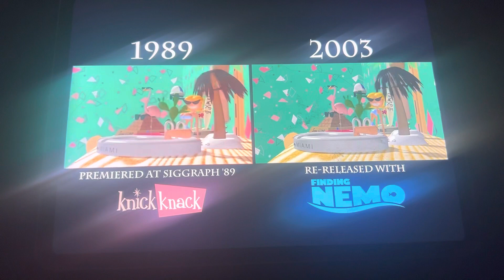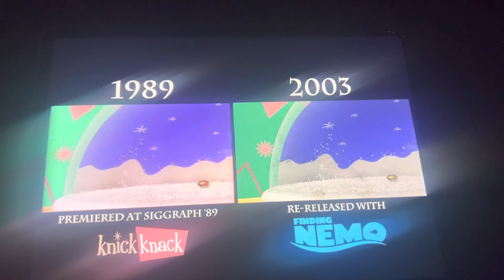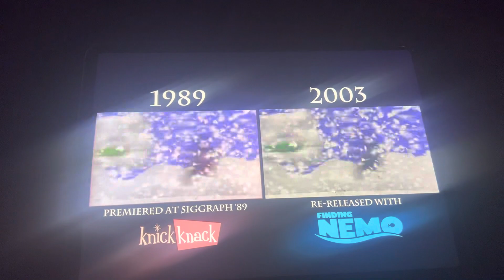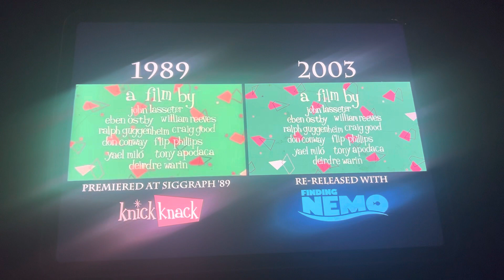December 10, 2022